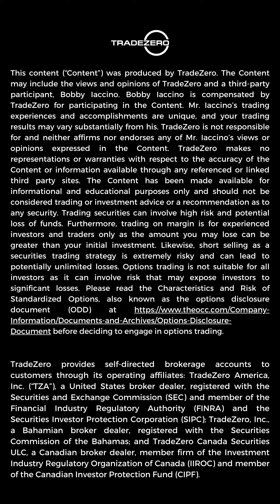Be Accountable To Yourself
Are you accountable to yourself? TradeZero Live Sessions risk management educator, Bob Iaccino, explains the importance of this. Don't miss the chance to learn from industry professionals in our complimentary Live Sessions, live every Friday with education on risk management, Options trading and weekly market insights.